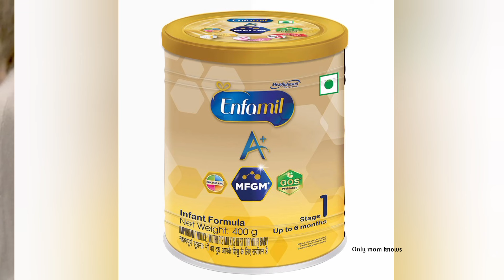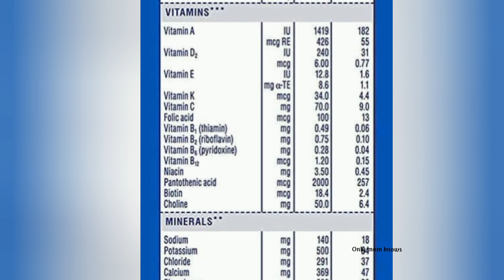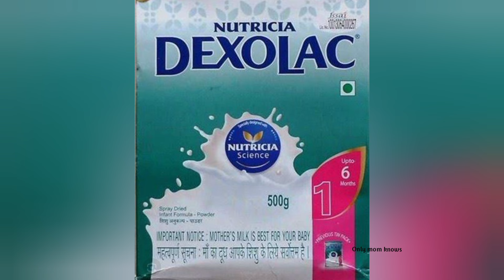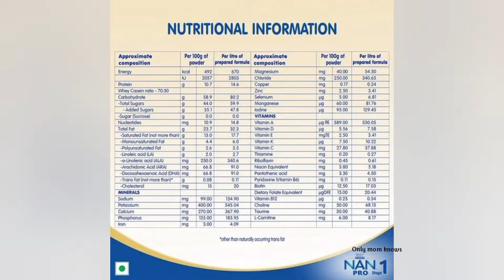Best Baby Milk Powders |6 सबसे अच्छे बच्चों के लिए दूध|Nanpro,Lactogen,Similac,Dexolac,Farex,Aptamil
बच्चे को कौन सा Formula Milk दें ? | Best Formula milk for
Baby | In this video, I have discussed the best formula milk options for babies under six months. He covers the criteria for selecting suitable formula milk, including affordability, digestibility, and weight gain effectiveness. we have also explained the different types of formula milk available in India and the importance of ingredients like DHA, iron, and prebiotics. Additionally, he provides practical advice for transitioning from formula to cow milk after the first year.
Best Baby Milk Powders | 5 सबसे अच्छे बच्चों के लिए दूध |
Nanpro, Lactogen, Similac, Dexolac, Farex
Best Baby Milk Powders | 5 सबसे अच्छे बच्चों के लिए दूध | Nanpro, Lactogen, Similac, Dexolac, Farex Powder,Aptamil
This video is all about Best Baby Milk Powders, their uses, side effects, ingredients, price and how to use them, Full details in Hindi.